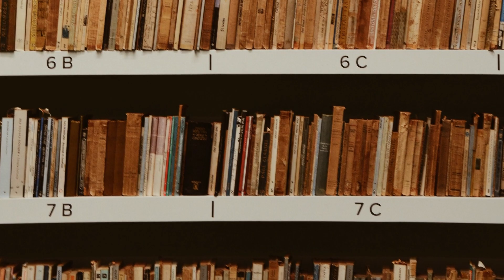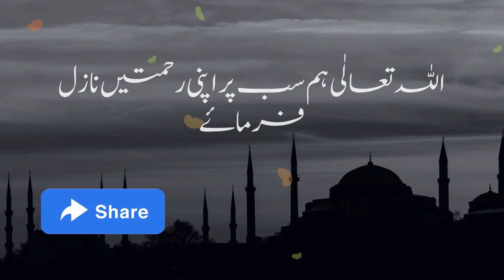Sunat e ilahi | Allah ki sunnat | Nabi par Eman | Iman | Islam | Makkah | Madina | Urdu | Hindi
In this video you will learn and know the beautiful islamic waqia from the history of islam that you must watch and share it to your friends and family.

Under Section